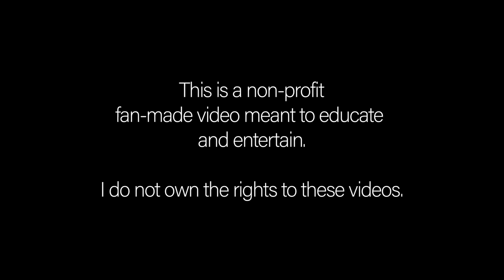Shahdan Sulaiman | Singapore's Number 8 Tribute Video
This video contains clips from fans of Shahdan.
Music is from Lil Nas X, Nicki Minaj & Karan K Mashups.

Who's joke was it to put 'Dato' on his name in wikipedia? Well, it certainly caught on!